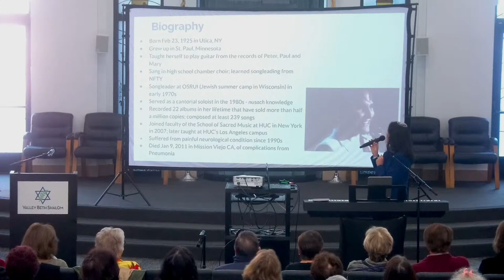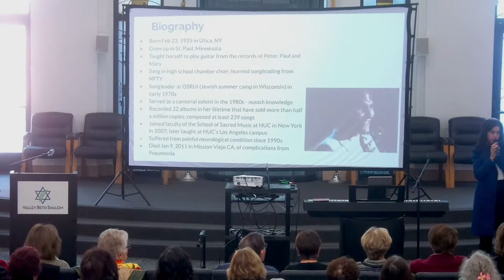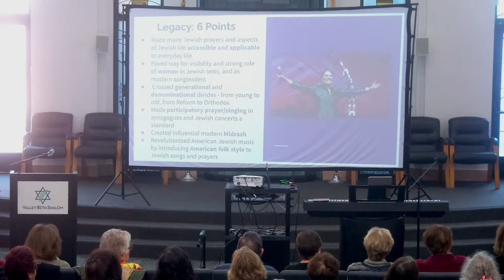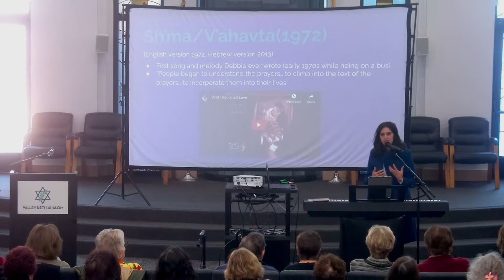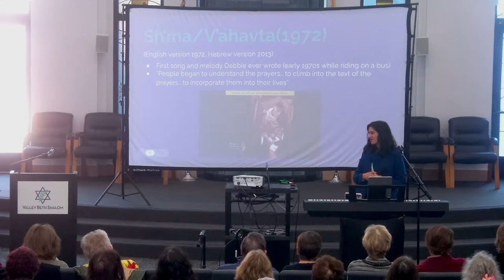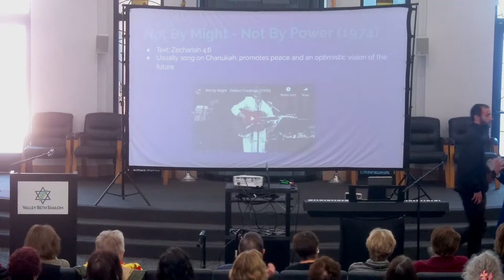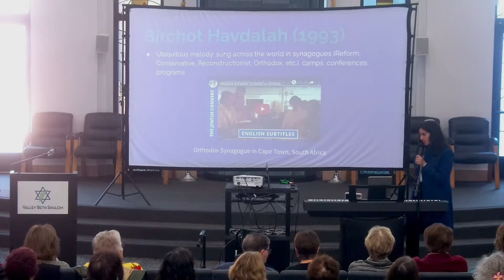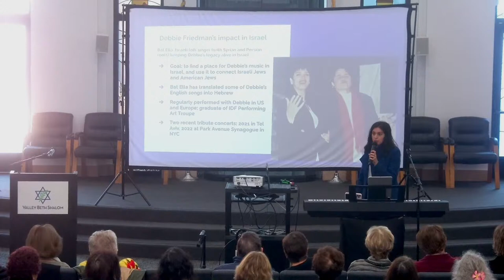Hazak Monday - The Music and Legacy of Debbie Friedman